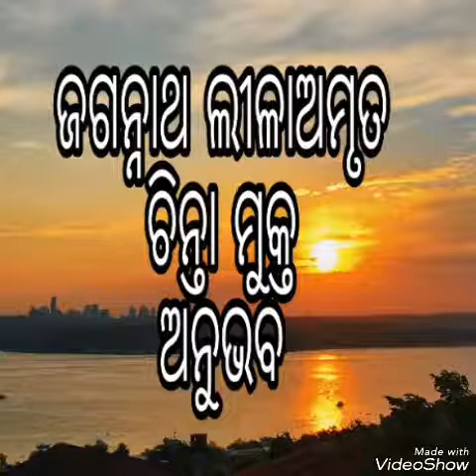Dukha kana sikhiya Motivasanal video